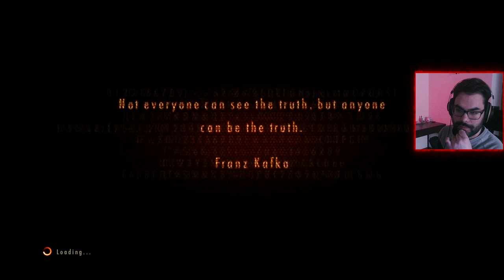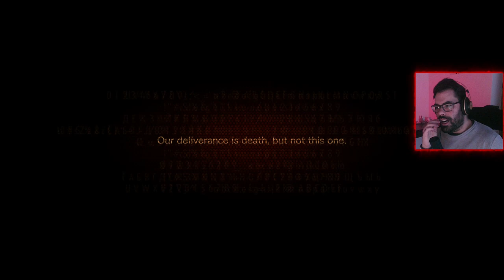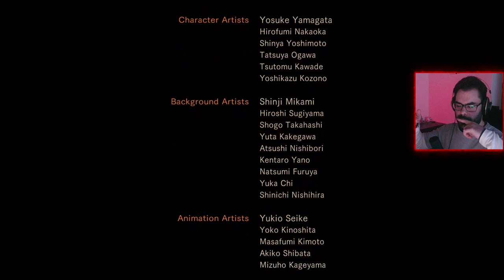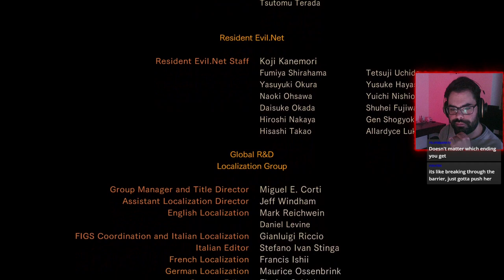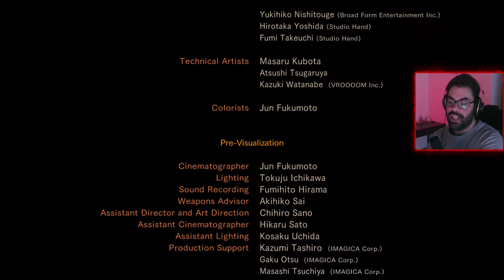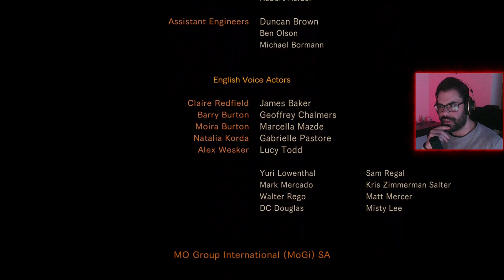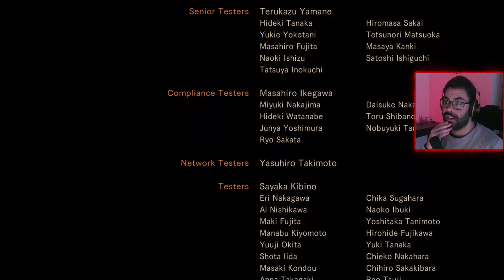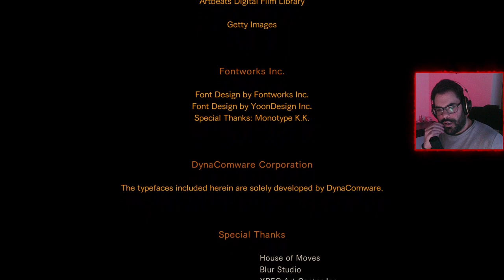Resident Evil: Revelations 2 | Episode 4 END